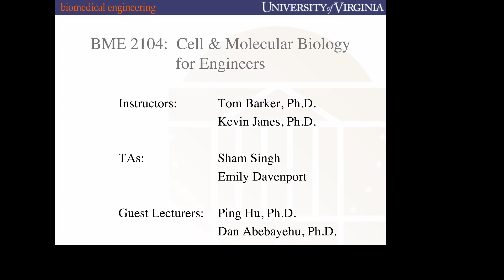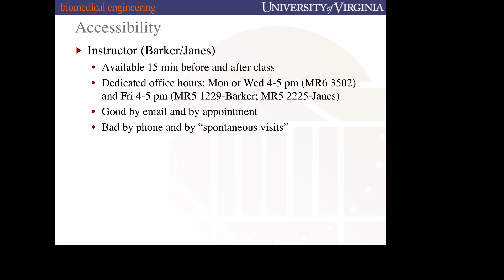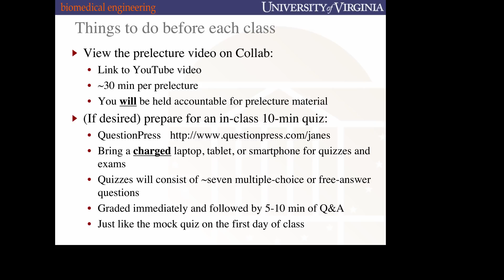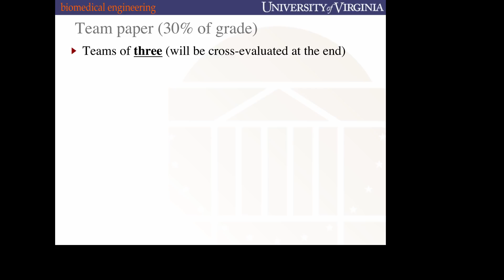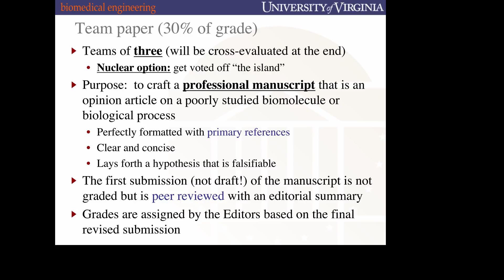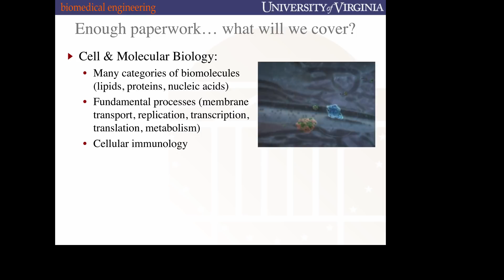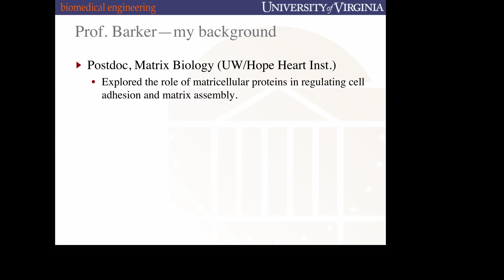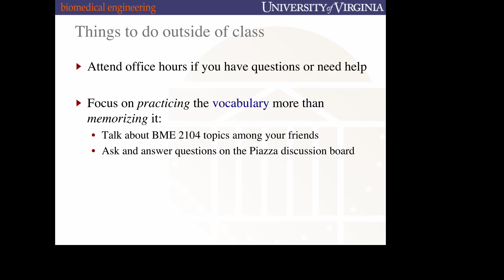18Fa BME2104 Intro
Introductory Material for Cell and Molecular Biology for Engineers, Fall 2018 Semester